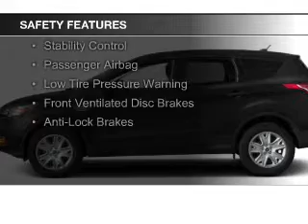2015 Ford Escape - Nicholasville KY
Phone:
Year: 2015
Make: Ford
Model: Escape
Trim: S
Engine: 2.5 liter inline 4 cylinder 16 valve
Transmission: 6-Speed Automatic
Color: Blue Metallic
Mileage: 1
Address:
4080 Lexington Road